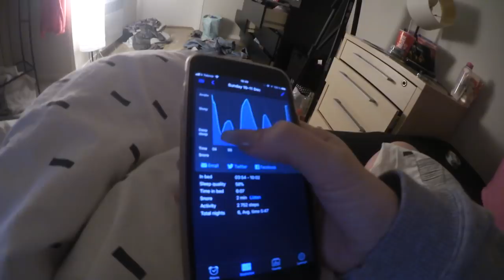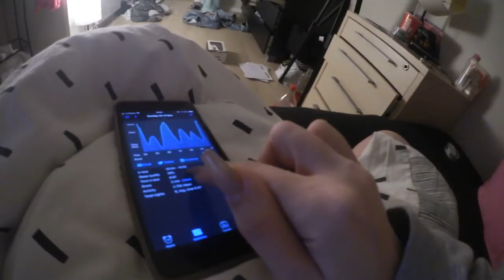MIDDAGSBESØK | Vlogmas 11.desember